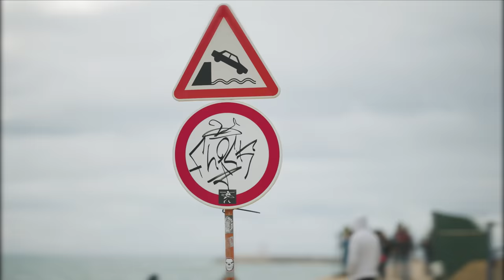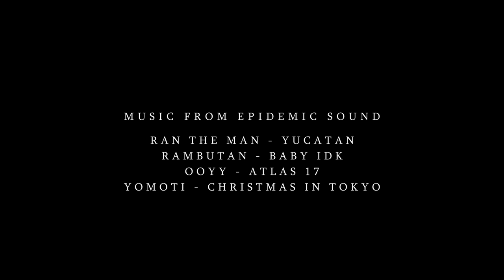SILVER LININGS starring Jordy Smith | Episode 7 | O'Neill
Silver Linings Episode 7 – PORTUGAL

"Portugal is one of my favorite places to visit" - Jordy Smith.

In episode 7, Jordy scores a couple free surf sessions between competition days and shows why he loves coming back to Portugal’s open coastlines and abundant surf breaks.

'Silver Linings' is a series starring Jordy Smith. The episodic journey covers the incredible highs and devastating lows Jordy experienced in his life over the past 18 months. From entering fatherhood to scoring the best waves he's seen at home, to facing a near career-ending injury forcing him to pull out of the Olympics, this series documents the rollercoaster ride Jordy has been on and the 'Silver Linings' that he encounters within his journey.